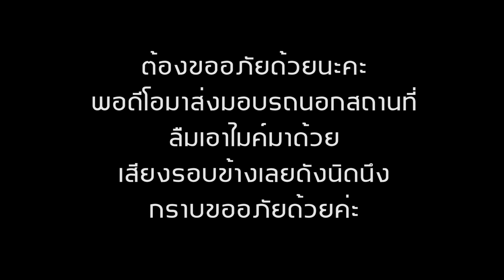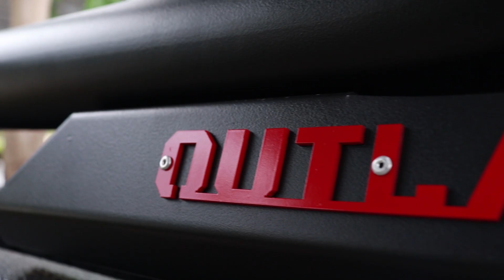รีวิว RANGER XLT เกียร์ธรรมดา ราคา 844,000 บาท พร้อมชุดแต่ง RAPTOR ส้มโอโปโมชั่นFORDโทร065-481-1817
ข้ามาดูข่าวสารและติดตามสอบถามโปรโมชั่นได้ที่

LINE: ID : o_lyo_ly
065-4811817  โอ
รายละเอียด ของแถม+ชุดแต่ง
-ประกันภัยชั้น1
-ฟลิม์+กลอบป้าย
-ผ้ายางรองพื้น
-กะบะไลเนอร์
-ค่าจดทะเบียน
-พ่นกันสนิม
ชุดแต่ง
ชุดกระจังหน้า RAPTOR ประกอบด้วย
-กระจังหน้าตัวหนังสือ FORD สีดำ
-ไฟ LED สีส้ม3ดวง
-กันชนหน้าแบบ RAPTOR
-ไฟตัดหมอก พร้อมตัวครอบสีดำเงา
-ซุ้มล้อ6นิ้วสีดำด้านแบบ RAPTOR
-สกุ๊ปฝากระโปรงหน้าแรดทรงสูงสีทูโทน
-แม็กซ์ oasis ลายใหม่ ขอบ16 นิ้ว
-ยาง HANKOOK ขอบ16
-ครอบไฟหน้าสีดำด้าน
-ครอบแก้มข้างสีดำด้าน
-ครอบกระจกสีดำด้าน
-ชุดครอบเบ้ามือเปิดประตูและมือเปิดสีดำด้าน
-ครอบฝาถังน้ำมันสีดำด้าน
--ครอบไฟท้ายสีดำด้าน
-ครอบฝาท้ายรูปดาบสีดำด้าน
-กันสาดประประตู
-กันชนเหล็กหลังของ OUTLANTER
-โรบาร์เหล็กของ OUTLANTER
-สติ๊กเกอร์ลายพลาง มีตัวหนังสือ RAPTOR
-สติ๊กเกอร์ F150 ข้างฝากระโปรง
-สติ๊กเกอร์ ฝากะบะท้าย
ลูกค้าทั่นไหนสนใจสอบถามรายละเอียดเข้ามาได้เลยค่ะ
มีโปรโมชั่นดีดีรออยู่ค่ะ